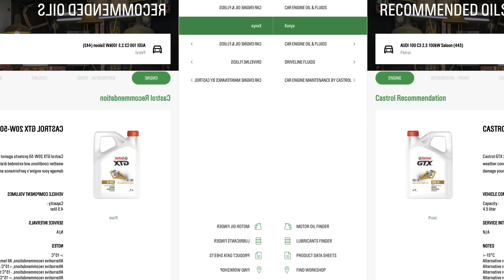Castrol Oil Finder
Wondering on what’s the best oil for your car? Worry no more. Castrol has simplified the process for you to identify the recommended oil for your car in these simple steps.